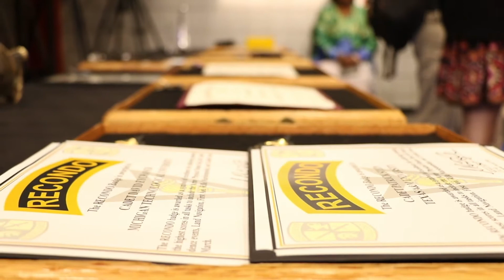10th Regiment Advanced Camp | Graduation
108th Regiment Advanced Camp Cadets graduated this morning!

Video by Tyler Hardy

Cadet Summer Training will bring 8,200 Cadets through Basic and Advanced Camp this summer on Fort Knox. These camps are designed to help challenge, grow and improve various skills and leadership qualities within the Cadets. If you think you have what it takes to be a Cadet or if you are interested in a job after college, click the following